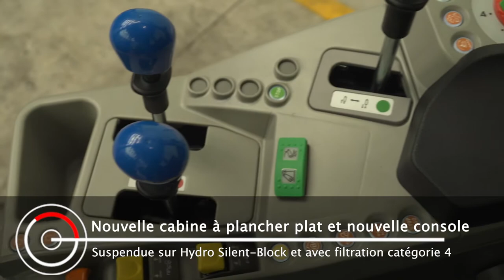Nouveau SAME Frutteto (Stage V) - FR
Prêt pour la prochaine saison - Nouveau SAME Frutteto:
- Dimensions compactes
- Plancher plat
- Disponibilité immédiate

Si vous souhaitez être prêt pour la saison prochaine, contactez votre concessionnaire